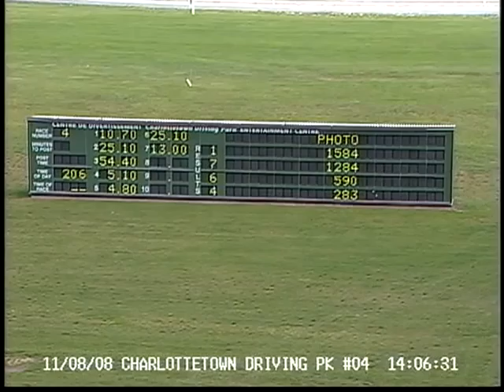Liams Dynesty B Stake CDP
liams dynesty